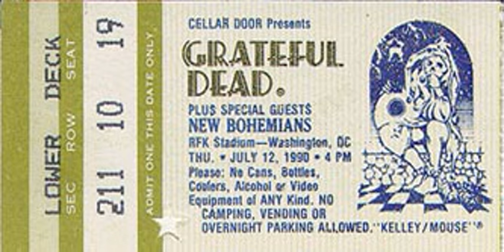Dead Show/podcast for 8/4/23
A torrential rain accompanied the opening 'Box of Rain' on this second set of the band's performance in Washington DC on July 12, 1990.  While the rain doesn't dampen spirits, they do go into a 'Victim or the Crime'. Luckily they follow that with the meat of this second set, a great 'Foolish Heart' into 'Dark Star' and  Drums and Space into 'All Along the Watchtower'. In one of his last great performances we are treated to a wonderful 'Dear Mr. Fantasy'›'Hey Jude' combination, and then a rocking 'Touch of Grey' to close the set. The boys return with a fine version of 'The Weight' to send everyone home feeling fine.

Grateful Dead Robert F. Kennedy Stadium Washington, DC 7/12/1990 - Thursday  Two      Box Of Rain › Victim Or The Crime › Foolish Heart › Dark Star › Drums › Space › All Along The Watchtower › Dear Mr. Fantasy › Hey Jude › Touch Of Grey  Encore     The Weight

My thanks for your kind support of the Deadpod!